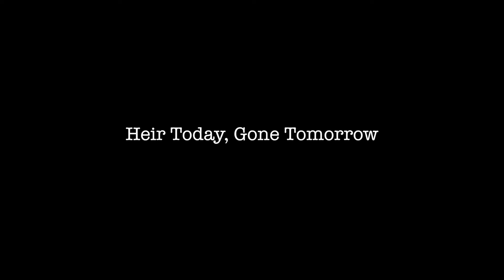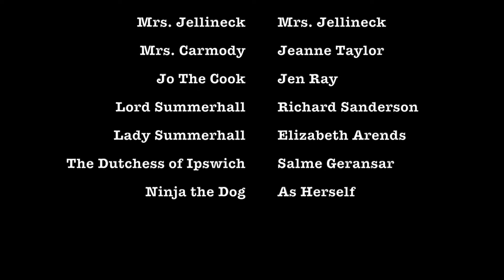Heir Today, Gone Tomorrow, Part 1 of 5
MRS. CARMODY & MRS. JELLINECK: HEIR TODAY, GONE TOMORROW

Welcome to the 1st Chapter of Episode 1 !
It's 1984.  The setting:  Summerhall Hillhouse. The action: Murder

Mrs. Carmody (an Irish Detective) and Mrs. Jellineck ( A ventriloquist dummy detective) the most famous crime solving duo from London - are enjoying a lovely break in a country house for the weekend.  Little do they know they are never off duty!  "Let's be about it...!"

Offbeat, witty, irreverent, deadpan, comedy Webseries. Starring: Jeanne Taylor, Jen Ray, Elizabeth Arends, Richard Sanderson, and Salme Geransar. With music composed by Cliff Retallick and Make-up by Thom Floutz.